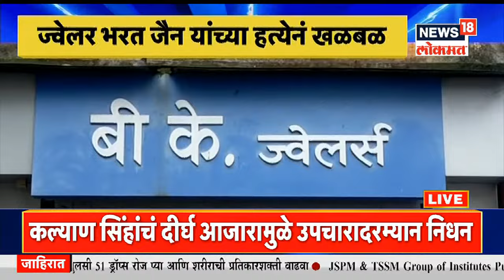ठाण्यात 'मनसुख हिरेन पार्ट 2', मुंब्रा खाडीत आढळला ज्वेलर्सचा मृतदेह | MahaMumbai | News18 Lokmat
ठाण्यातील बेपत्ता असलेल्या ज्वेलर्सचा मृतदेह (Thane Missing jewellers found dead) आढळून आल्याने खळबळ उडाली आहे. या ज्वेलर्सचं नाव भरत जैन (Bharat Jain) असल्याची माहिती समोर येत आहे. ते 15 ऑगस्टपासून बेपत्ता होते आणि त्यासंदर्भात त्यांच्या पत्नीने ठाण्यातील नौपाडा पोलीस स्टेशन (Naupada Police Station)मध्ये बेपत्ता असल्याची तक्रारही नोंदवली होती. मात्र, शुक्रवारी सायंकाळच्या सुमारास मुंब्रा खाडीत मृतदेह आढळू आला आहे.